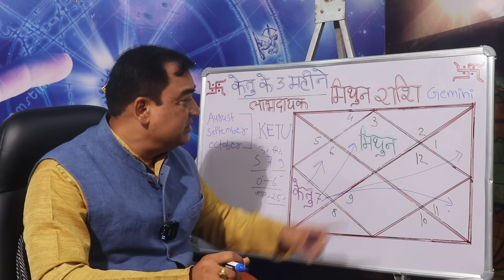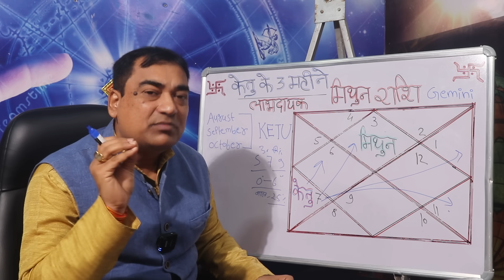केतु के लाभदयक महीने - मिथुन (Mithun) Gemini राशि जानिए आपकी लग्न राशि पर पड़ने वाले प्रभाव को।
वैदिक ज्योतिष में छाया ग्रह केतु को बहुत ही महत्व दिया जाता है। केतु ग्रह की गोचर अवधि लगभग 18 महीने की होती हैं। 12 अप्रैल 2022 से केतु का गोचर तुला पर चल रहा है, जोकि 30 अक्टूबर 2023 तक है। यह केतु शुक्र की राशि पर है। परंतु अभी अगस्त सितंबर अक्टूबर में राहु का अंशात्मक बल कमजोर हो गया है जिसके कारण जीवन में बाधा रुकावटो से मुक्ति मिलने की सम्भावना बढ़ जाती है। आपकी अपनी लग्न राशि पर पड़ने वाले लाभदायक प्रभाव को जानने के लिए वीडियो को पूरा जरूर देखें कृपया स्किप ना करे।
Dr. Krishna Kant Chaturvedi
Professional Consultation: